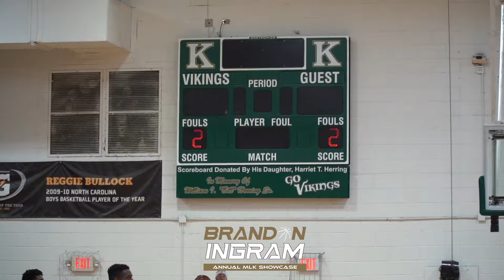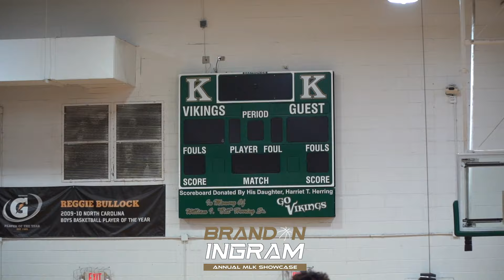NEW LIFE VS HERTFORD COUNTY!!!